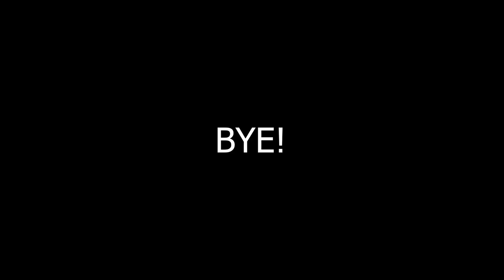Can you make Flares in Trailmakers????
So I wondered to myself, "Can you make flares in Trailmakers" and so I have gone to work to see if it dose and well... you'll just have to watch the video to see.